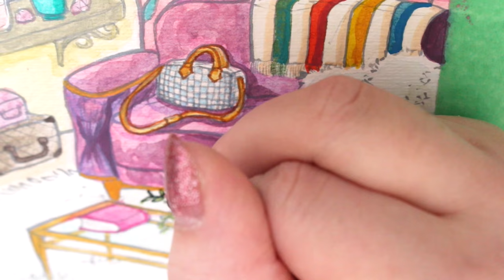I haven't painted in forever // watercolour + copic time lapse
I KIND OF HATE THIS PAINTING but that's just me being overly critical of myself.

Also if you want some backstory :)

When I was a kid, I was obsessed with the diva stars and the bratz webpages because they had these weird interactive bedrooms where you could click on certain items, like a candle and it would make the wax drip down, or if you clicked on the window the curtain would blow. It was a small thing, but I was kind of amazed (at the time) at the amount of things you could click and how fun the rooms were. Some rooms were more girly or (techy) or (planty?) depending on whatever stereotype they wanted to use for each girl (lol which is not okay but whatever)
And then it kind of ran into sims basically lol and I just wanted to make houses all the time. I could play sims for like 2 days straight it was amazing. but then I had school and stuff. this is long.

And that's when I started to like interior decorating and design. I pursued it a little bit when I was in high school but ultimately never went further than that. I also did a whole bunch of projects for like this interior design class and I just made a house in the sims and decorated it lolol I got an A too

I'm not the best at perspective and I'm working on it. I'll be honest and say I don't draw or paint as much as I used to. I work so hard on my miniatures and photography that I fell off of doing traditional work. So I want to get back into it. :)

Critz are fine but I already hate this painting so I would probably agree with whatever you end up saying 🙃

also always let me know what kind of things you wanna see from me :)

WInsor and Newton Water Colour Paints (Also, no I did pay full price for these, I got them on sale. Yes they are very expensive but they are very very good. I don't care for the case. But the paint tabs themselves are very very good and pigmented.)
Artist Loft Water Colour Paints - DON'T GET THESE ON AMAZON. THEY'RE LIKE $7 AT MICHAELS
So many brushes - mostly Michaels or dollar store tbh
I think I used 140 lb paper but I can't remember the brand, probably canson

CAMERA: CANON EOS REBEL T5i
EDITING: iMovie
SOUND: SnowBall

In love with a ghost - healing + we've never met but we can have a coffee or something

Outgoing Hikkomori - I'm sorry I wanted to be normal, I promise

All images and video are photographed or filmed by myself unless otherwise stated.